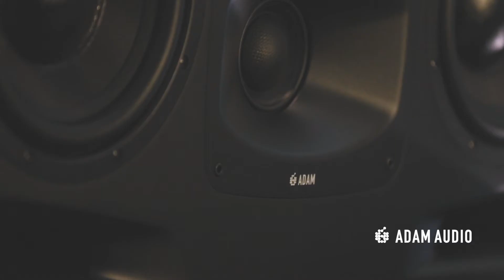ADAM Audio S2V | In the Studio with Jonas Jeberg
Stunning clarity, without the ear fatigue. The multiple award winning ADAM S2Vs are designed for the clearest, most real sound that make a great addition to any sized studio.